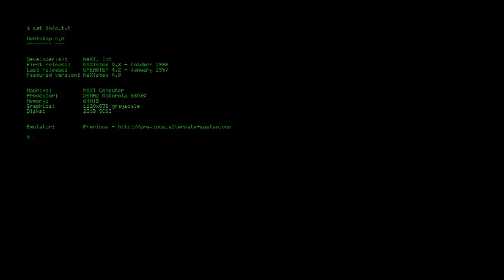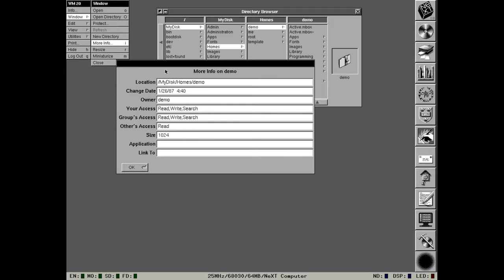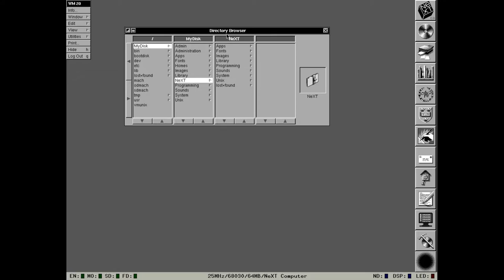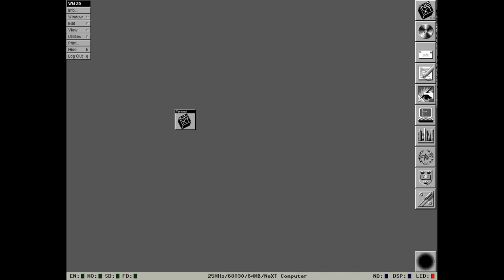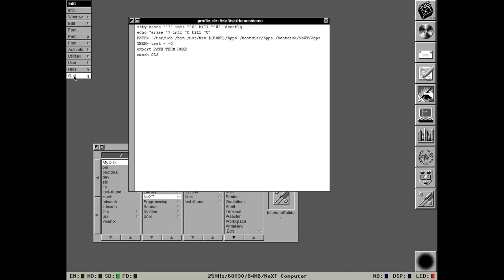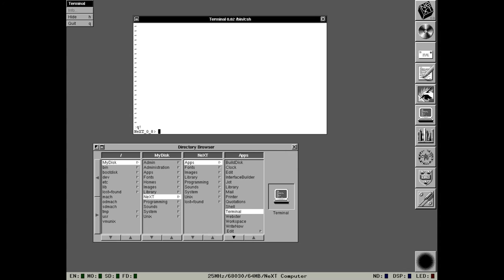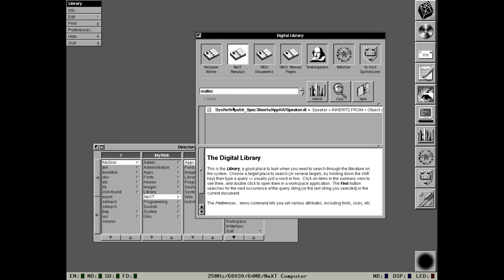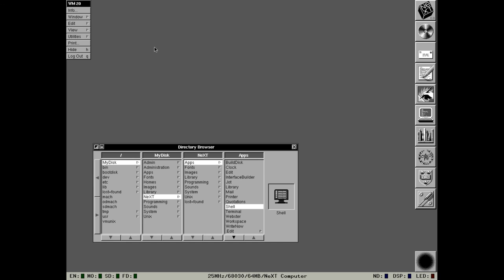GUI History - NeXTstep 0.8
The system Steve Jobs created after leaving Apple.

Emulated platform:  NeXT Computer
Processor:  25MHz Motorola 68030
Memory:  64MiB
Disks:  2GiB SCSI
Graphics:  Grayscale

Music provided courtesy of NeXTstep 0.8's 'Velvet' DSP example, generated by a simulated Motorola 56001 DSP.

All other sounds and effects were created by me.